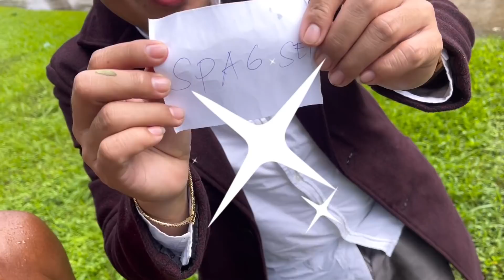ARESTADO KA PRANK I BOSS REY VLOGS